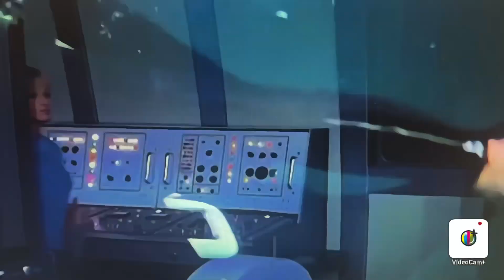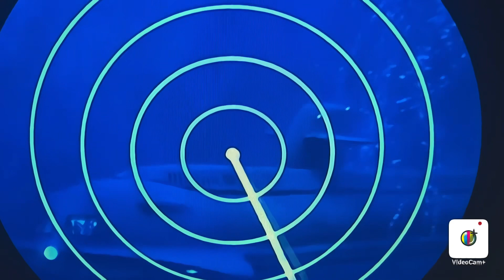Best Voyage to the bottom of the sea episodes